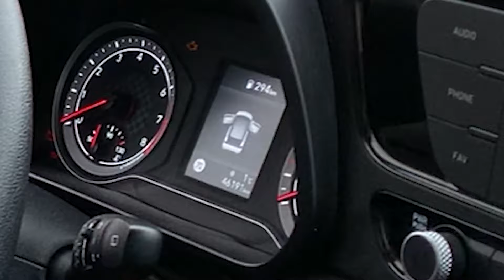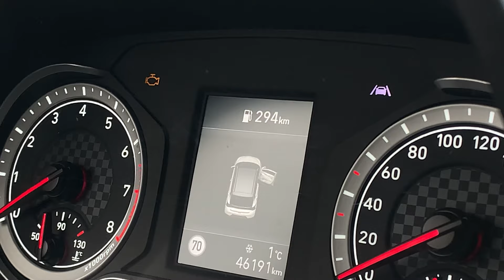JAK PRZYGOTOWAĆ SIĘ DO JAZDY przed EGZAMINEM na PRAWO JAZDY || WORD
Jak przygotować się do jazdy? Prawidłowe przygotowanie się do jazdy przed EGZAMINEM na PRAWO JAZDY. O czym trzeba pamiętać?

🔊 Music in the video:
INFRACTION

0:00 - 0:25 - Wstęp
0:26 - 0:43 - Ubranie
0:44 - 1:51 - Ustawienie fotela: wysokość
1:52 - 2:52 - Ustawienie fotela: odległość
2:53 - 4:47 - Ustawienie fotela: oparcie
4:48 - 5:42 - Ustawienie fotela: zagłówek
5:43 - 6:40 - Ustawienie kierownicy
6:41 - 8:14 - Ustawienie lusterek
8:15 - 9:20 - Zapięcie pasa bezpieczeństwa
9:21 - 10:15 - Sprawdzenie drzwi pojazdu
10:16 - 10:46 - Wybór świateł
10:47 - 10:58 - Podsumowanie
10:59 - 11:25 - Zakończenie